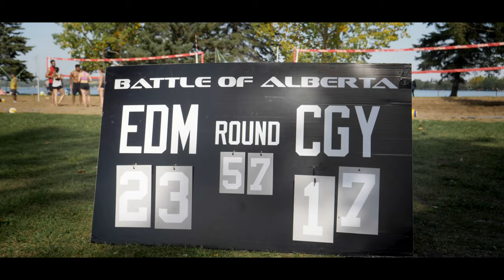SSC – Battle of Alberta Beach Volleyball Tournament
Here’s a snapshot of some of the action at our September 7 Battle of Alberta Beach Volleyball Tournament. Teams from Calgary and Edmonton fought head-to-head in this battle for provincial domination! and keep an eye out for upcoming local and BOA Volleyball Tournament dates.